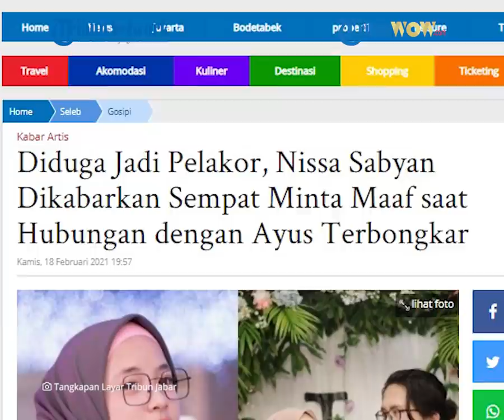Rumor Cinta Segitiga Nissa Sabyan dengan Ayus, Adik Ririe Blak-blak soal Hubungan Keduanya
TRIBUN-VIDEO.COM - dik kandung keyboardist Sabyan Gambus, Fadhila Nova membenarkan orang ketiga di rumah tangga kakaknya adalah Nissa Sabyan.

Fadhila Nova bahkan bercerita sudah sempat bertemu dengan wanita kelahiran 1999 itu saat perselingkuhan terbongkar tahun 2019.

Artikel ini telah tayang di Tribunjakarta.com dengan judul Diduga Jadi Pelakor, Nissa Sabyan Dikabarkan Sempat Minta Maaf saat Hubungan dengan Ayus Terbongkar,